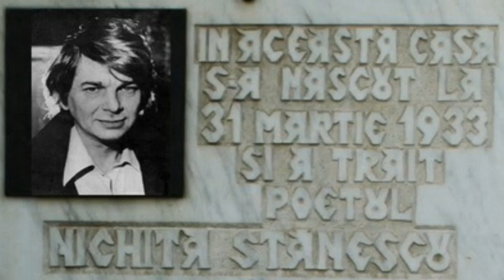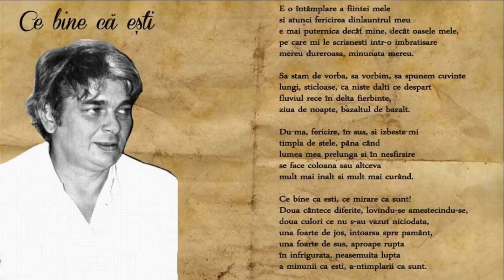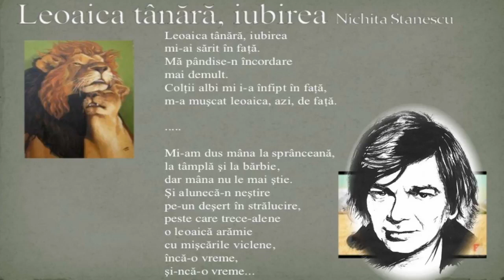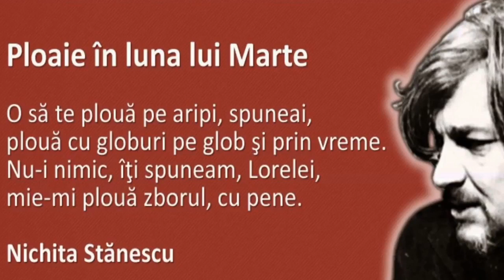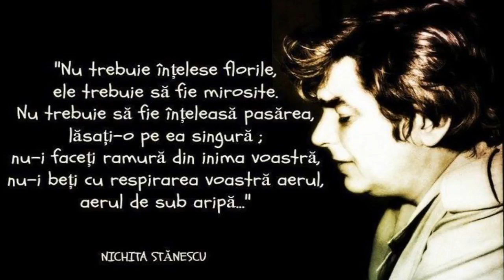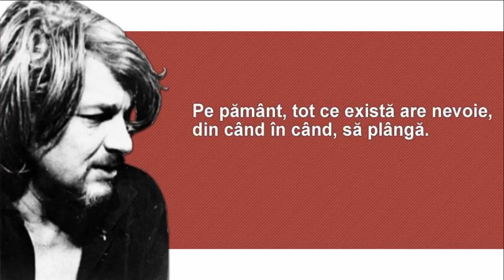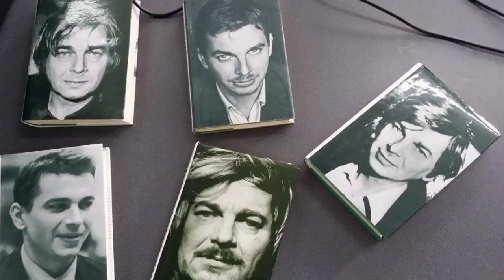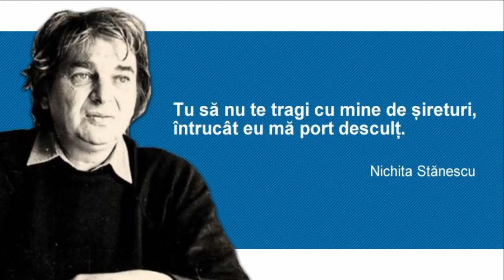Nichita Stanescu * Iubirile Vietii si Creatia Poetului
Nichita Stanescu, Iubirile Vietii si Creatia Poetului (Mari Poeti Romani)
Claudia Mesea Paraschivescu, jurnalist de profesie, vă stă la dispoziție cu bibliografiile celor mai importanți scriitori români dar și personalități scriitoricești marcante din întreaga lume. Poeziile sunt recitate în exclusivitate de actorul Cristian Alexandrescu. Vizionare placută!